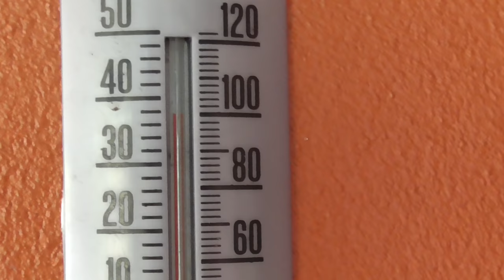Thailand Ausgewandert. Dammbau mit ungeplanten Problemen. Muss der Uwe wieder selber ran??😨🤦‍♂️💀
Der Dammbau sollte doch problemlos möglich sein. Was ist jetzt wieder passiert??
Es bleibt spannend.😉
Wenn dir unser kleiner Kanal gefällt und du Spaß und Freude daran gefunden hast, oder sogar was gelernt haben solltest, oder die Infos haben dir geholfen. Dann helfe auch uns und Spende etwas  💰 für neue GUMMISTIEFEL. Auch die drei kleinen Racker (Rottweiler)freuen sich über ein ordentliches Stück PANSEN. Dankeschön